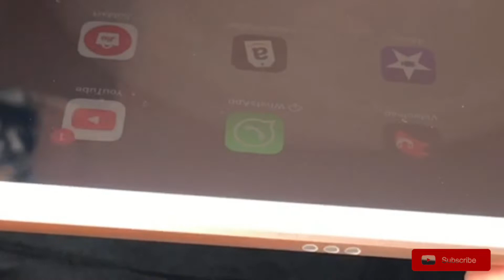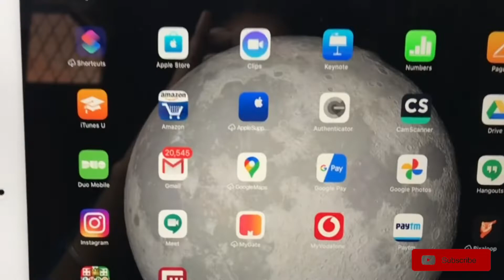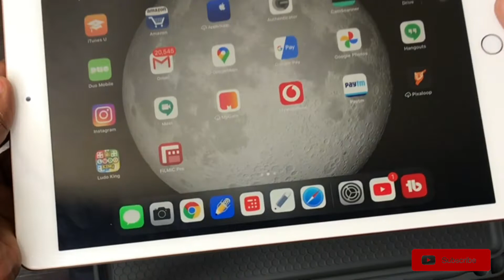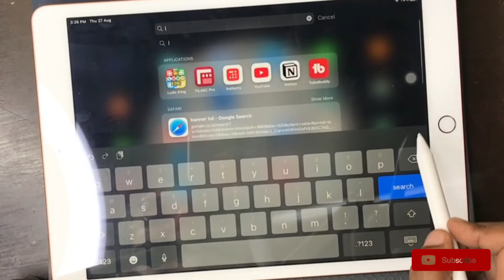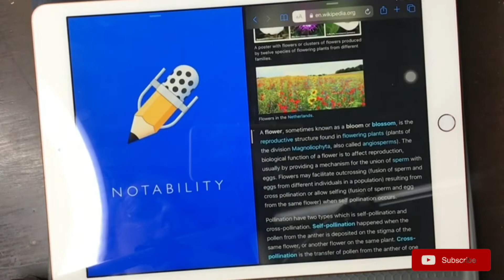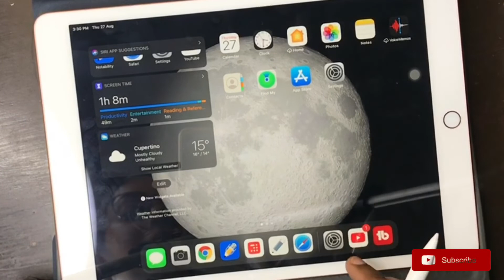iPad 7th 10.2 Generation 32 GB space - Top Features which everyone NEEDS with MUST HAVE ACCESSORIES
In this video I take a look at some MUST HAVE accessories and also discuss Tips, Tricks & Pro Features which everyone NEEDS for the new 2019 7th Gen 10.2 iPad!
 "UnBoxed and used ipad 7th generation 32 GB space 2020 and its in Gold color and review is in hindi language"
Amazon links of all accessories which i have:
(1) 7th Gen 10.2 iPad Pencil: ABOUTTHEFIT(Brand)
ATF Active Stylus Pen with Palm Rejection High Precise iPad Pencil for iPad 2019 (7th Gen) 10.2-Inch/iPad 2018 (6th Gen)/iPad Air 3/iPad Mini 5/iPad Pro 11/12.9 Inch

(2)7th Gen 10.2 iPad Smart Bluetooth Keyboard + iPad Case/Cover : ProElite (Brand)
ProElite Detachable Wireless Bluetooth Keyboard case Cover for iPad 2018 (6th Gen), iPad 2017 (5th Gen), iPad Air 2, Air 1, iPad Pro 9.7 with Pencil Holder, Dark Blue

(3) 7th Gen 10.2 iPad (32 GB): Apple iPad (10.2-inch, Wi-Fi, 128GB) - Gold (Latest Model)

Features discussed in the video :
The iPad is a best device in this range but there are some tips and tricks that can help you get things done faster and more efficiently. In this video we will go over some beginner level tips and tricks that are essential for every iPad owner to learn. Tips like multitasking, drag and drop, fast screenshots, keyboard track pad, mouse support, and more!